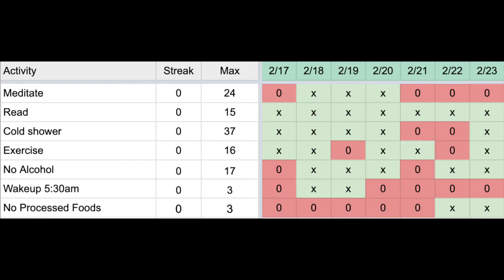Week 8: 52 Weeks of Progress | Sofia Rose Bernardi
ABOUT
Hello and welcome to 52 Weeks of Progress! This is a new series I am doing on my channel in 2020 to track the progress of my goals but also yours! My mission is to educate as many people as possible on how to create happiness through fulfillment. A huge part of fulfillment in my opinion, is progress. If people are progressing, learning and growing, we are happier than when we are not. If you are not growing, you are dying...It is that simple! So join me on this journey this year to smash your goals!

QUESTIONS TO ANSWER:
what steps did I take this week towards my 4 goals?
goal 1:

goal 2:

Did I break the chain?

Changes to make for next week:

What do I acknowledge myself for?

*feel free to send me your answers via other social media platforms if you would like feedback/accountability!

My mission is to educate as many people as possible on how to create happiness through fulfillment.